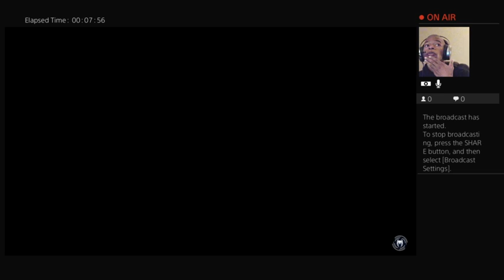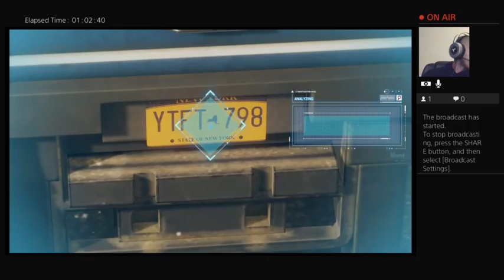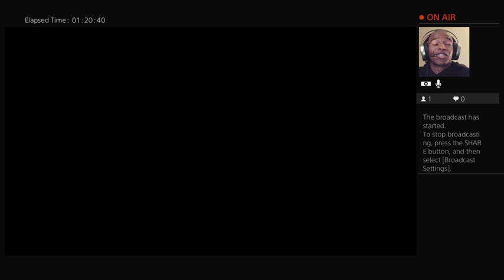Andre Plays: Marvel's Spider-Man PS4 - The Heist DLC pt. 1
I play The Heist DLC! I discuss my love of Spider-Man, what Spider-Man sex is like and I talk about the new Spider-Man: Far From Home trailer! Tell me if you liked The Heist DLC!